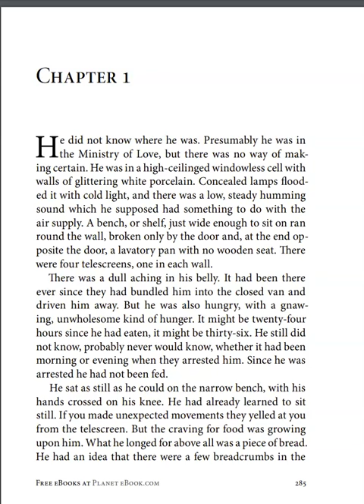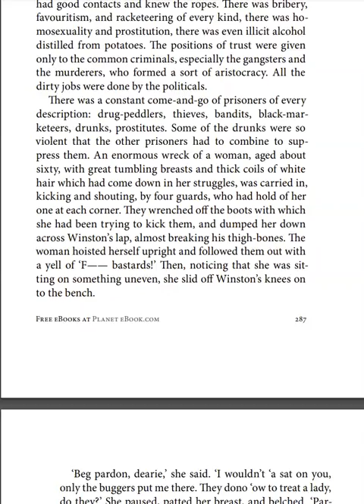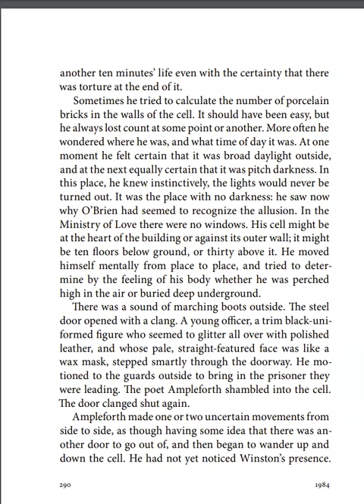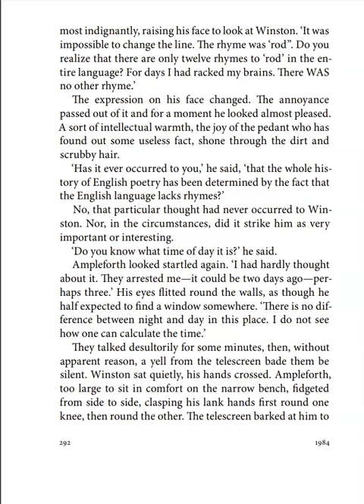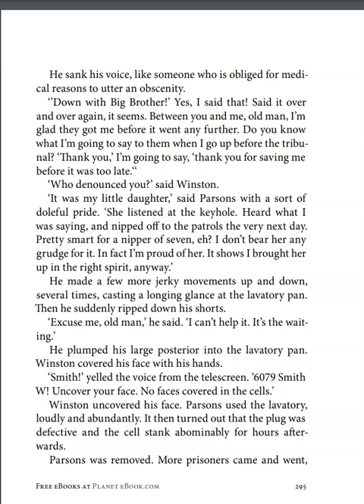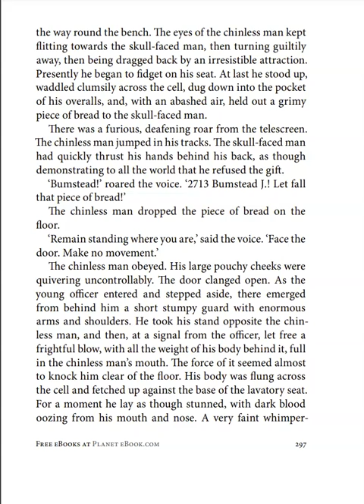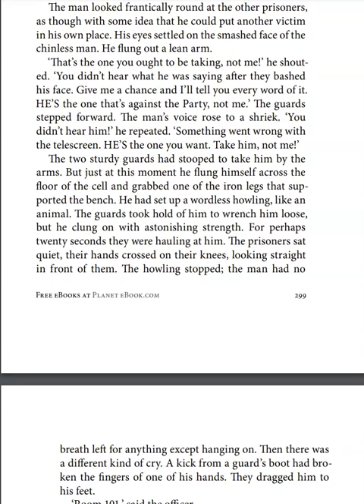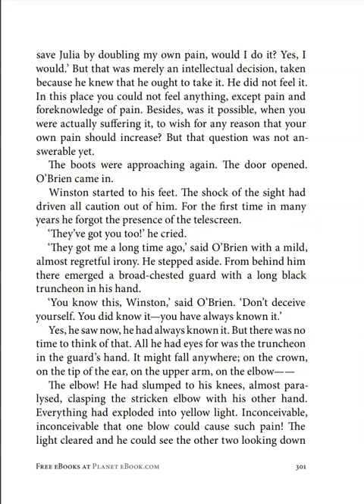1984 by George Orwell Part 3 Chapter 1